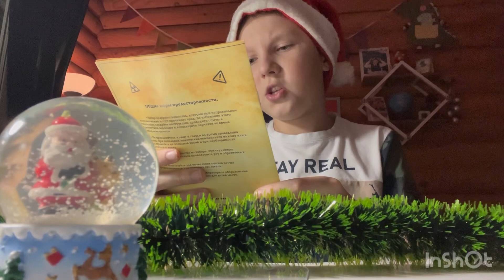Планы на 2025 год и мои новогодние приколюхи! Новогоднее видео!🎅🎄